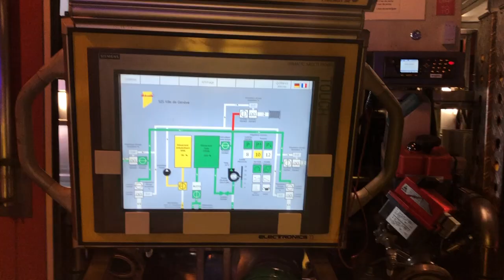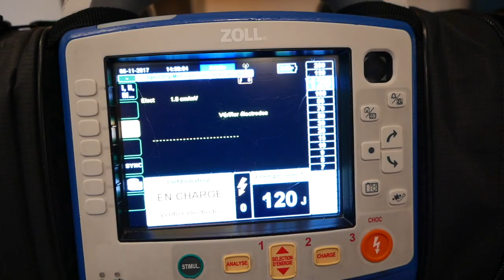Pompiers Genève - Quelques interventions du mois d'octobre 2019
Les sapeurs-pompiers professionnels et les ambulanciers du SIS de la Ville de Genève vous proposent de découvrir quelques interventions faites durant le mois d'octobre 2019.